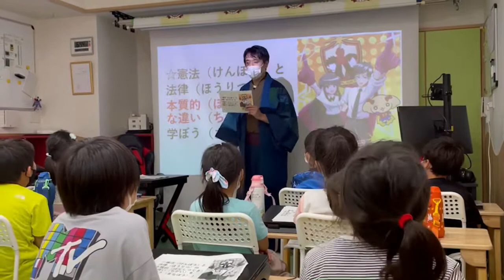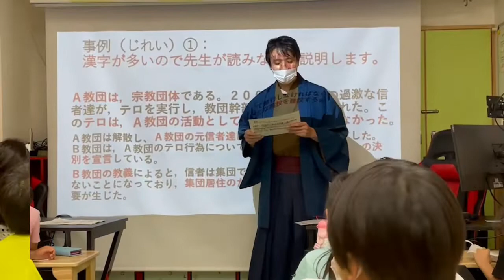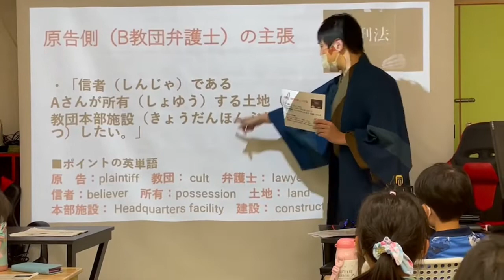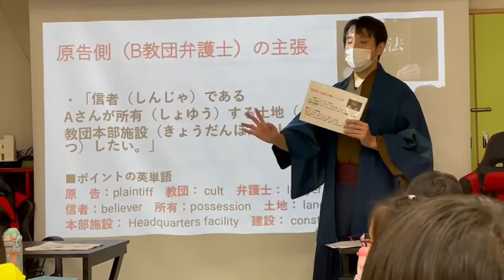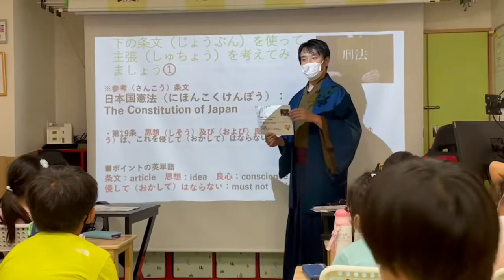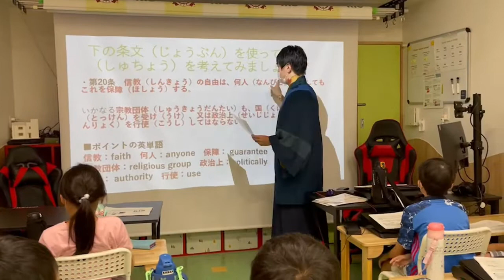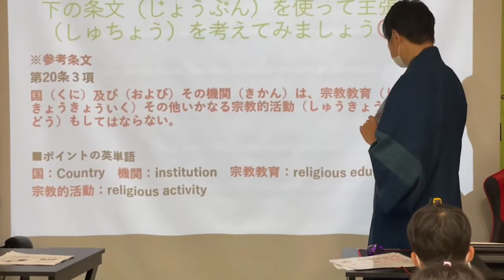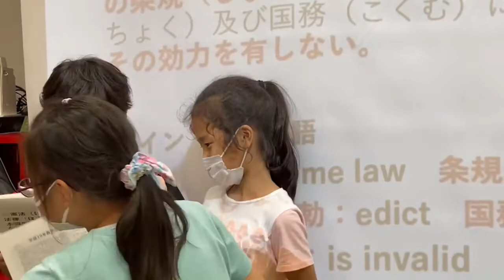【日本初！小学生が司法試験の過去問チャレンジ！】Vol.1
二子玉川の英語学童なら、キティインターナショナルスクールへ！
司法試験に挑戦している他にも、全て英語で実施しているプログラムがこちら↓
マインクラフト（プログラミング）やフォートナイト（esports）【NTT東日本協力プロジェクト】
Mizutori Sports による体操指導【アテネ体操金メダリスト・日本代表監督　水鳥先生監修】、
アート、理科実験など、様々なカリキュラムが放課後に展開されています。体験予約はお気軽に♪送迎バスあり♪

【講師】
一般社団法人ヒーローアカデミー
代表理事　宮崎 貴博